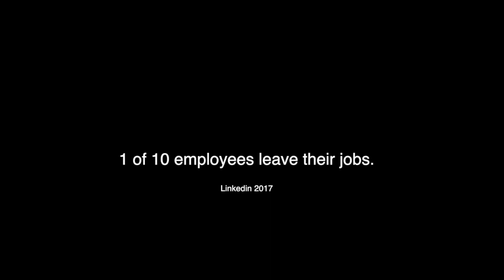The Truths Behind Employee Leave of Absence (in Filipino)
Alam niyo bang maliban sa Vacation at Sick leave ay may iba't ibang uri pa ng leave?
May alam akong apat, sa huli ito nga ba ang sagot sa tanong?